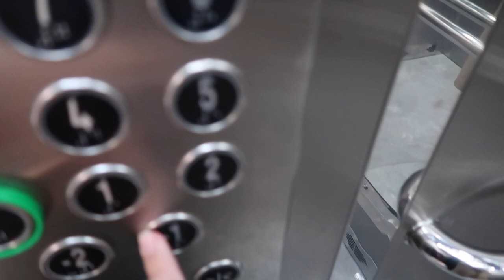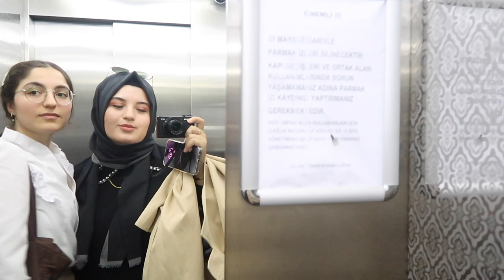İNDİGO’YA GİDİYORUZ!! 💜 | ✨ Yayınevinde Bir Gün ✨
Herkese iyi seyirler dilerim. ateşserisi vlog ofisgünü reklam değil

Kamera: Canon G7x Mark II